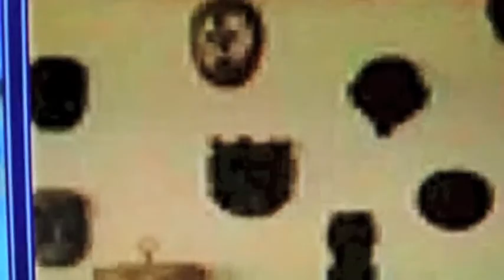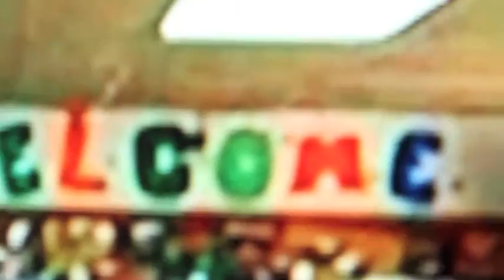Jerico IS OFF jerico is on